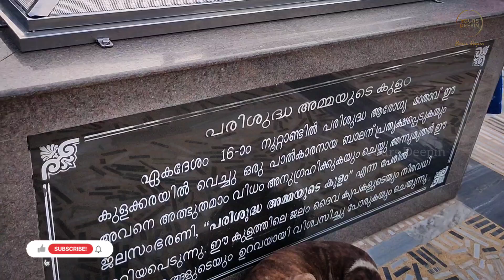Velankanni Church| My first solo trip| Yours Deepin